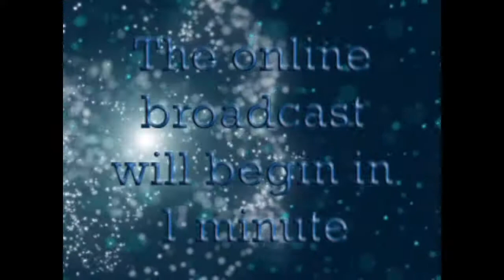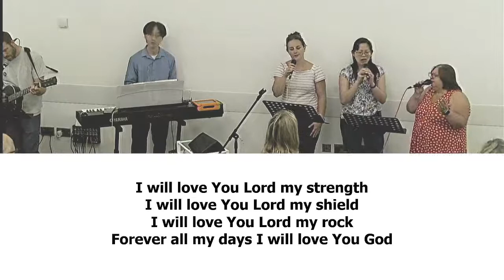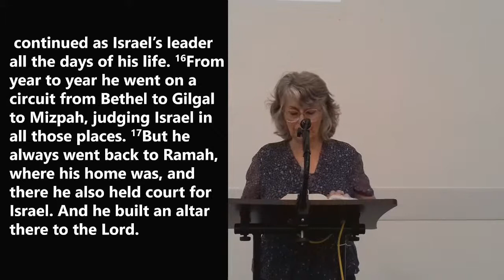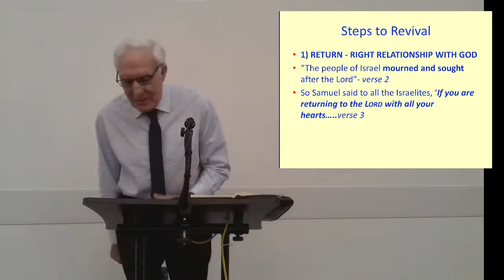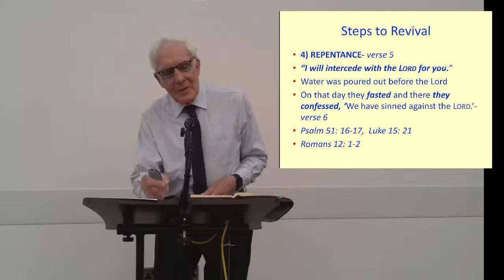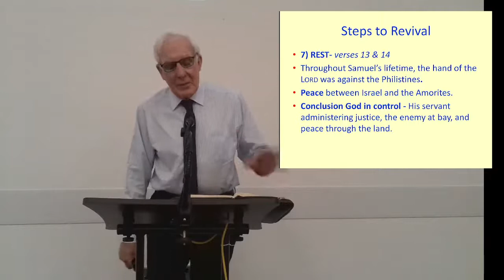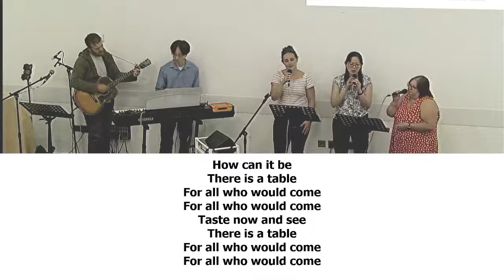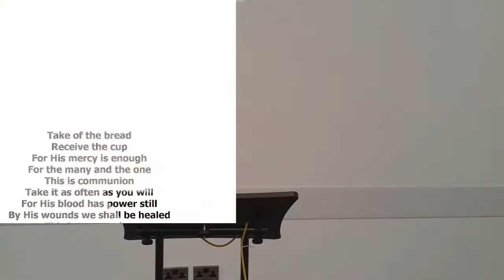When we allow God to take control | DCC | Stephen Gillham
Welcome to Church! We are so grateful to have you join us on this Sunday as we continue our series called "Who is in control of your life?"

Our VISION is to create an environment where people are encouraged to BELONG in our Church family, to WORSHIP Jesus as Lord, to GROW in their faith, to SERVE using their God given gifts, and to SHARE God’s love with others.

Our MISSION is to celebrate and share the love of God.